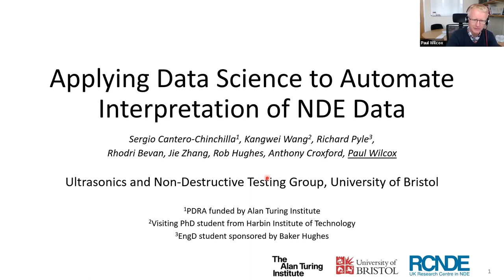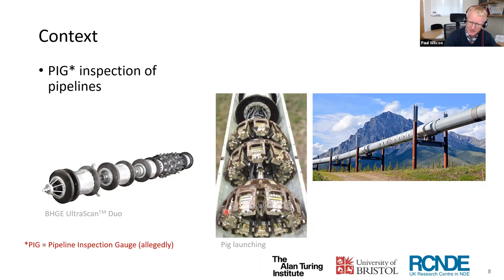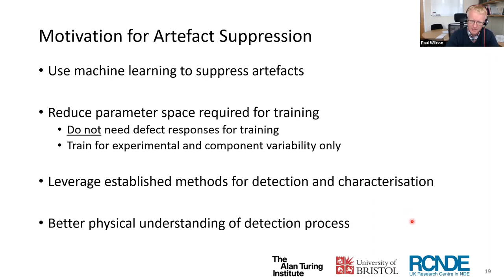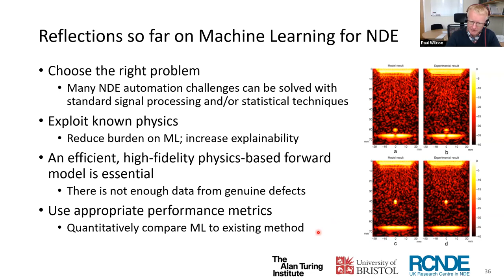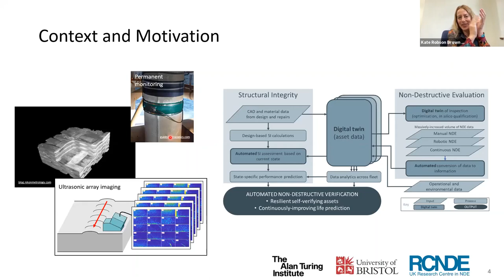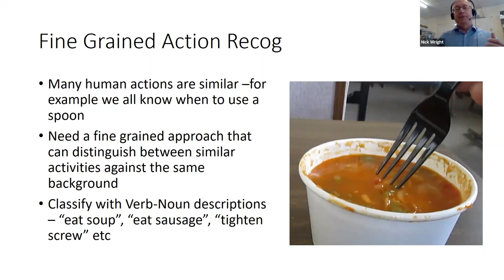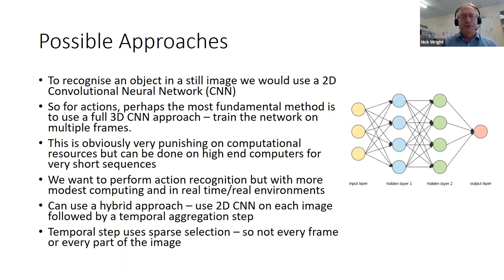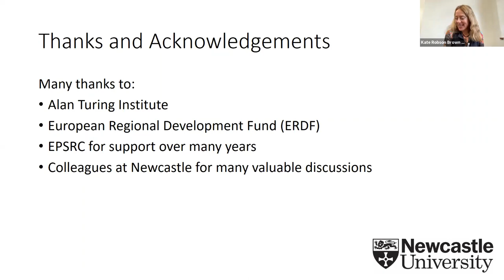Bristol Turing Fellows Projects Seminar Series 2021 - Data Centric Engineering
Professor Paul Wilcox, University of Bristol, Non-Destructive Evaluation (NDE) Data Science for Industry 4.0.
Professor Nick Wright, Newcastle University, Boosting Manufacturing Productivity through AI